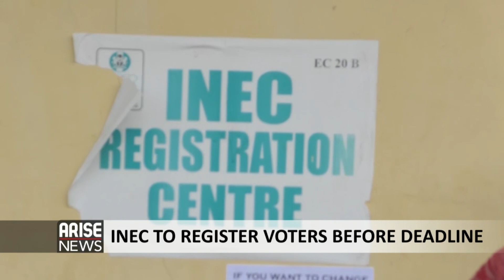INEC TO REGISTER VOTERS BEFORE DEADLINE - ARISE NEWS REPORT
The Independent National Electoral Commission says it will ensure all eligible voters are registered before the deadline for the continuous voter registration exercise. Emeka Ononamadu, Enugu State Resident Electoral Commissioner has urged residents not to panic. ARISE Correspondent Abel Ejikeme reports...